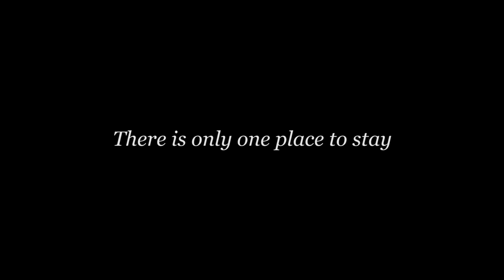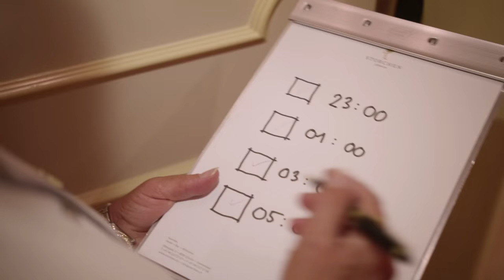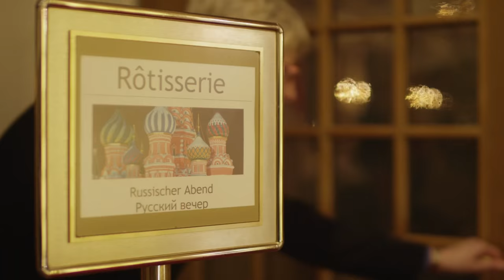Storchen Zurich Trailer 2015 - 5 Mins.